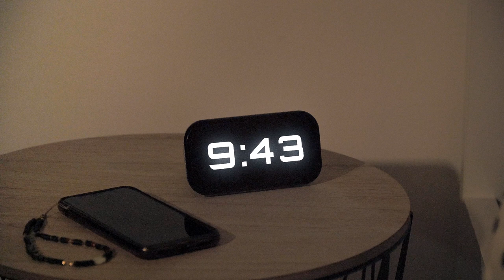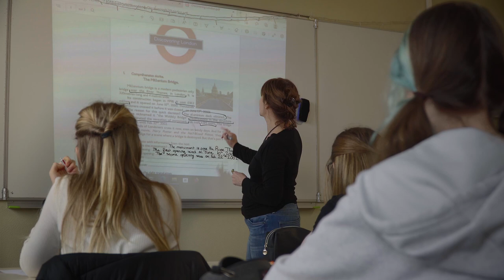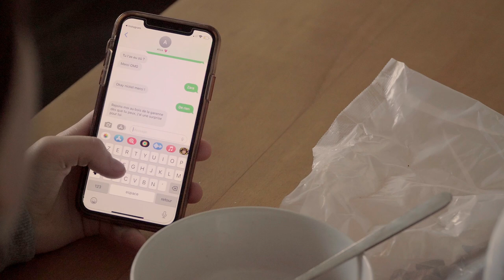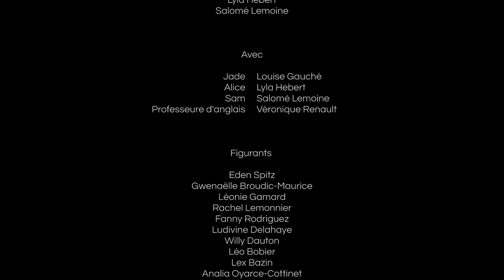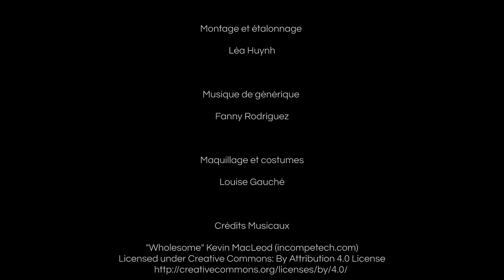RÉALITÉ (court-métrage) - Léa HUYNH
Voici mon premier court-métrage, RÉALITÉ. Il raconte l'histoire de Jade, une lycéenne accro à son téléphone, et qui, lors d'une soirée, va rencontrer une personne qui va bouleverser son existence.

Distribution
Jade : Louise GAUCHÉ
Alice : Lyla HEBERT
Sam : Salomé LEMOINE
Professeur d'anglais : Véronique RENAULT

Réalisé par : Léa HUYNH
Écrit par : Léa HUYNH
Assistant réalisateur : Ludivine DELAHAYE, Lyla HEBERT, Salomé LEMOINE
Montage et étalonnage de : Léa Huynh
Musique de générique de : Fanny Rodriguez

Remerciement
Dang Son et Hélène Huynh
Alexandre Berenger
Valérie Prioul
Virginie Duval
Karine Boissel

Je remercie toutes les personnes qui ont fait en sorte que ce projet voit le jour.

Et surtout MERCI ❤️